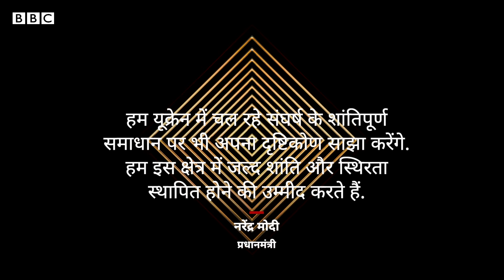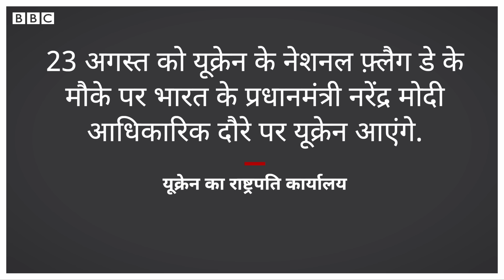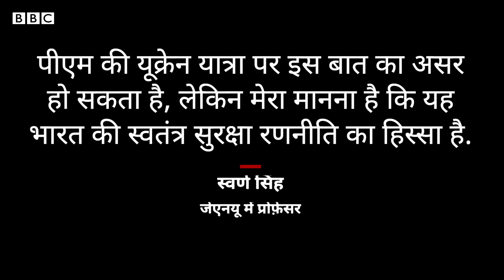PM Modi Ukraine Visit: यूक्रेन के दौरे पर जा रहे पीएम मोदी, क्यों उठ रहे सवाल? (BBC Hindi)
प्रधानमंत्री नरेंद्र मोदी जल्दी ही यूक्रेन के आधिकारिक दौरे पर जाने वाले हैं. वो शुक्रवार 23 अगस्त को यूक्रेन पहुंचेंगे. रूस-यूक्रेन युद्ध छिड़ने के बाद पीएम मोदी यूक्रेन के राष्ट्रपति वोलोदिमीर ज़ेंलेस्की से इटली और जर्मनी में जी-7 सम्मेलन के इतर मुलाकात कर चुके हैं. अब पीएम मोदी के यूक्रेन जाने की योजना पर कुछ लोगों की तीखी प्रतिक्रिया सामने आ रही है.

वीडियो एडिटिंगः दीपक जसरोटिया